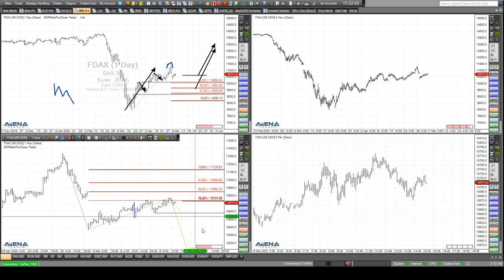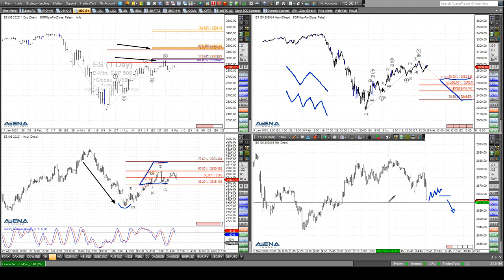Rüdiger Born: Charttechnik im S&P 500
Die Lage im S&P 500 ist im Augenblick nicht ganz einfach. Im folgenden Video blicke ich auf das aktuelle Chartbild. Auch mit Hilfe von Indikatoren will ich auf möglicherweise bevorstehende fallende Kurse schauen. Wollen Sie abgesehen von meinen täglichen Analysen im Trade des Tages